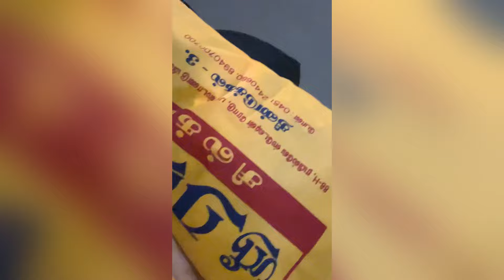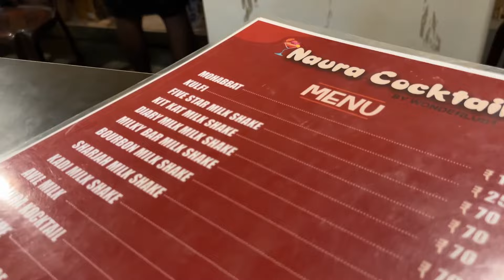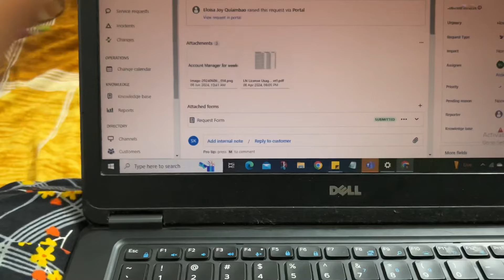பக்ரித் vlog in Tamil🌙🕌